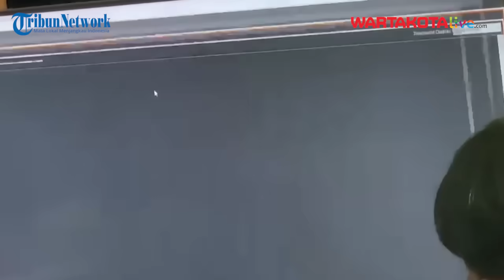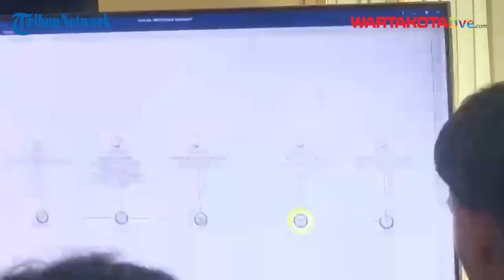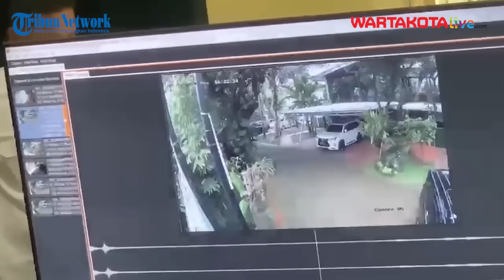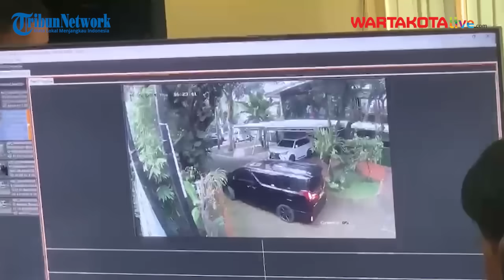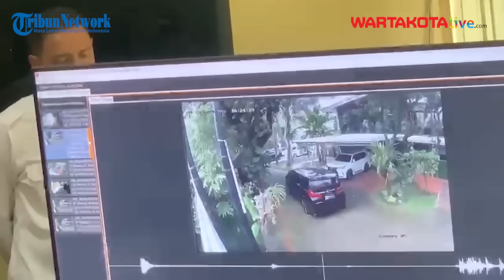Rekaman CCTV Detik-detik Brigadir RAT Sebelum Ditemukan Tewas di Mobil Alphard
WARTAKOTALIVE.COM, JAKARTA - Sebelum tewas bunuh diri di dalam mobil Toyota Alphard, Brigadir Ridhal Ali Tomi (RAT) ternyata sempat menurunkan penumpang yakni anak kecil dan wanita.

Hal itu terungkap dalam rekaman CCTV yang ditunjukkan Polres Metro Jakarta Selatan saat konferensi pers, Senin (29/4/2024).